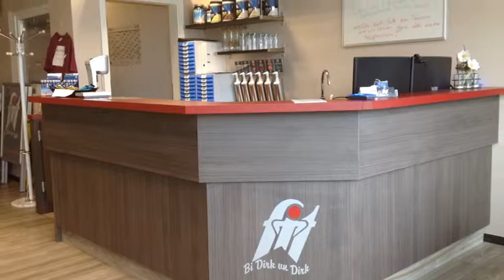Fit Bi Dirk un Dirk